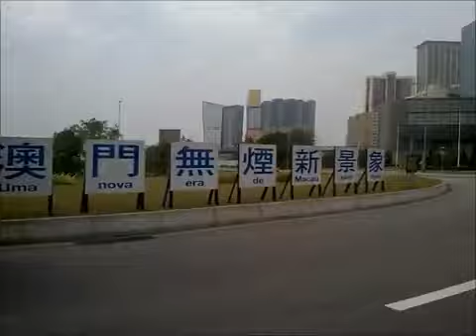Macau china مدينة مكاو في الصين 1